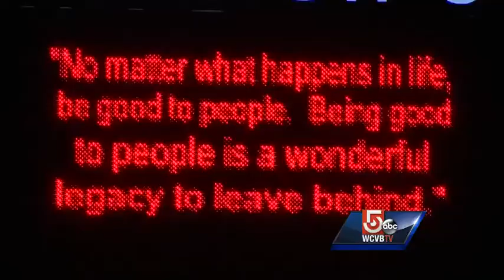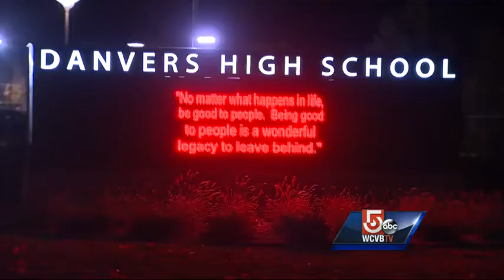Danvers re-opens high school after teacher killed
Philip Chism, 14, was charged with murder Wednesday in the death of Colleen Ritzer, a 24-year-old math teacher at Danvers High School.